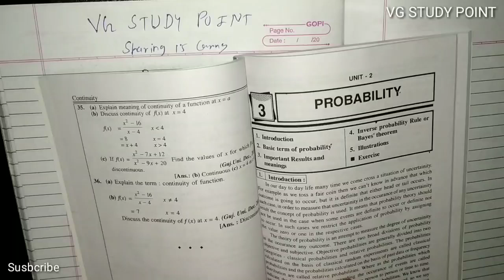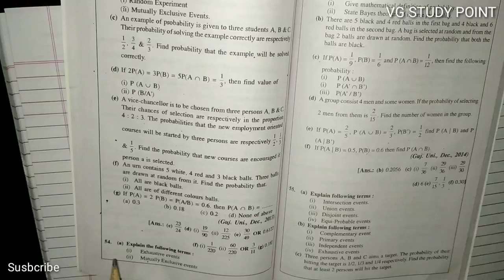#3 Probability સંભાવના | Most IMP Sum | Statistics | B.com Sem 3 | Ch-3 |Gujarat University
Ch 3 - Probability સંભાવના
B.com sem 3
Most IMp Sums
Statistics
Gujarat University

* Operations Research
* Corporate account
* Statistics
* Financial account